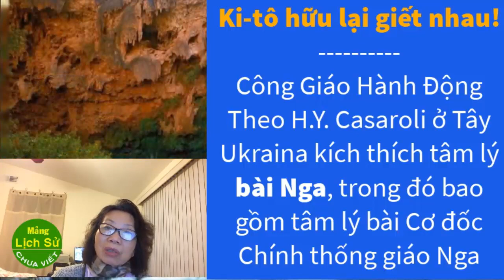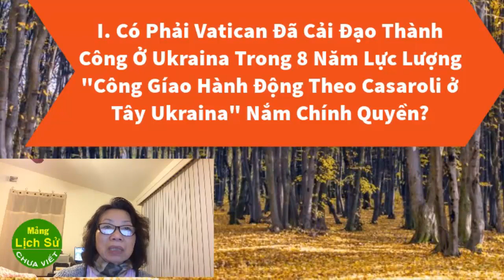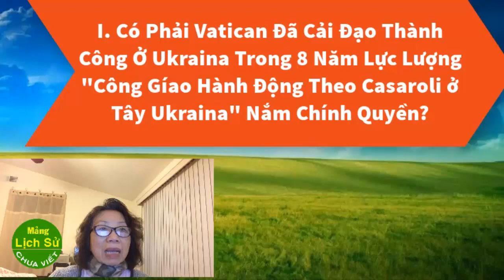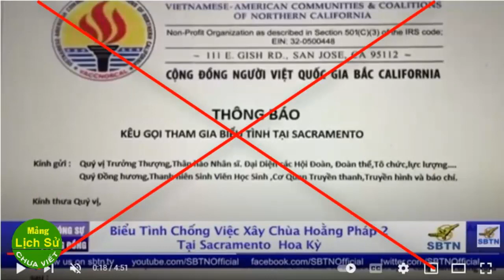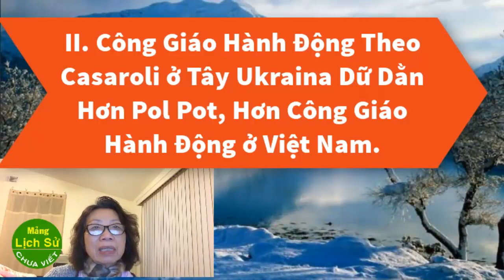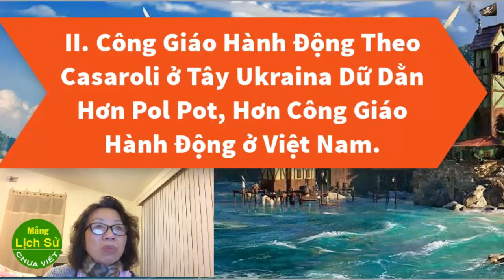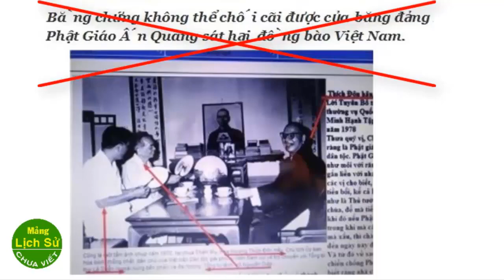Mặt trái của cuộc chiến Ukraine - Nga